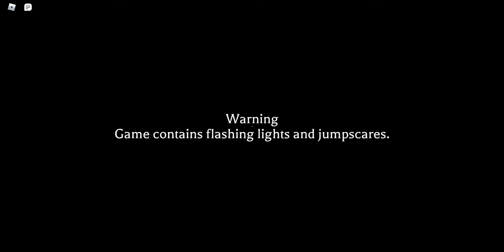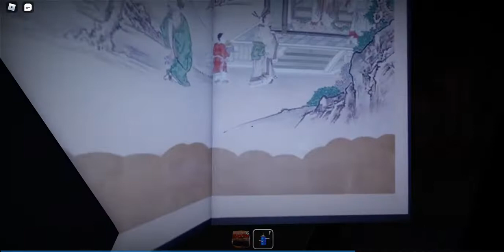Speedrunning book 2 chapter 1 with 4 friends || Roblox The Mimic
Speedrun a horror game, maybe will do it in nightmare mode once it releases